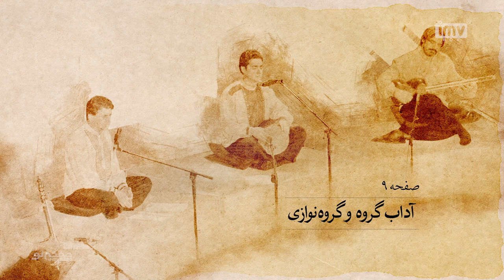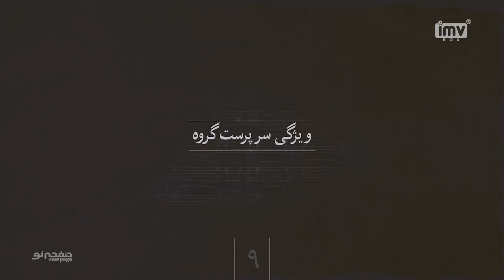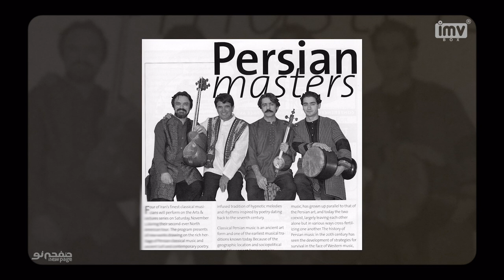Episode 9, Hossein Alizadeh, (SUB) | مسترکلاس موسیقی حسین علیزاده | New Page - صفحه نو 🎶